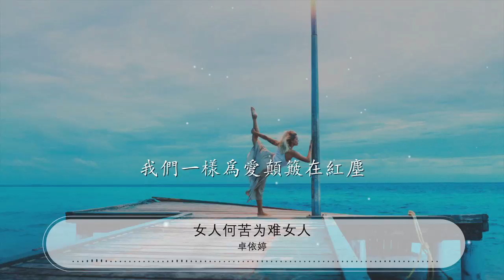女人何苦爲難女人 - 卓依婷『女人何苦爲難女人』【動態歌詞Lyrics】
卓依婷

00:00 女人何苦爲難女人 - 卓依婷 (Timi Zhuo)
00:06 詞：姚若龍
00:13 曲：葉良俊
00:19 可以愛的人那麼多
00:22 你爲什麼非要我這一個
00:27 癡心是不能比較的
00:30 你的情深無法否認我的愛濃
00:35 真的愛都不容易收
00:37 成熟的人誰說一定不怕痛
00:42 愛人是不能夠讓的
00:45 你的天真叫我不知該怎麼說
00:50 女人何苦爲難女人
00:54 我們一樣有最脆弱的靈魂
00:59 世界男子已經太會傷人
01:03 你怎麼忍心再給我傷痕
01:06 女人何苦爲難女人
01:10 我們一樣爲愛顛簸在紅塵
01:15 飄忽情緣總是太作弄人
01:18 我滿懷委屈卻提不起恨
01:37 可以愛的人那麼多
01:39 你爲什麼非要我這一個
01:45 癡心是不能比較的
01:47 你的情深無法否認我的愛濃
01:52 真的愛都不容易收
01:55 成熟的人誰說一定不怕痛
02:00 愛人是不能夠讓的
02:03 你的天真叫我不知該怎麼說
02:08 女人何苦爲難女人
02:12 我們一樣有最脆弱的靈魂
02:17 世界男子已經太會傷人
02:20 你怎麼忍心再給我傷痕
02:23 女人何苦爲難女人
02:27 我們一樣爲愛顛簸在紅塵
02:32 飄忽情緣總是太作弄人
02:36 我滿懷委屈卻提不起恨
02:57 我無力再爭
02:59 只覺得失落好深
03:04 男人該說話的時候總是無聲
03:10 女人何苦爲難女人
03:14 我們一樣有最脆弱的靈魂
03:18 世界男子已經太會傷人
03:22 你怎麼忍心再給我傷痕
03:26 女人何苦爲難女人
03:29 我們一樣爲愛顛簸在紅塵
03:34 飄忽情緣總是太作弄人
03:38 我滿懷委屈卻提不起恨
03:47 女人何苦爲難女人
03:50 我們一樣有最脆弱的靈魂
03:55 世界男子已經太會傷人
03:59 你怎麼忍心再給我傷痕
04:02 女人何苦爲難女人
04:06 我們一樣爲愛顛簸在紅塵
04:11 我滿懷委屈卻提不起恨
04:20 女人何苦爲難女人